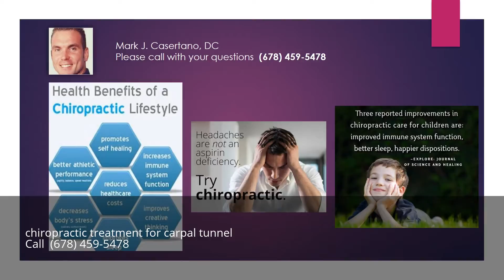chiropractic treatment for carpal tunnel Alpharetta Georgia GA